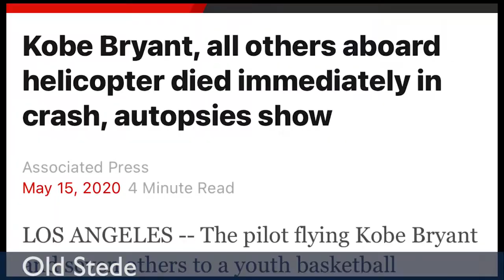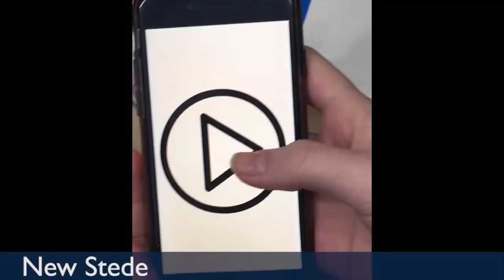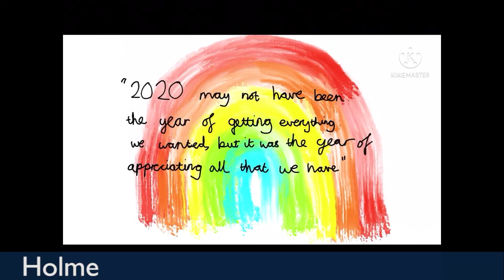Girls House Media 2020 | A Year to Remember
The House Media competition sparked strong emotions as students reflected on the highs and lows of a year like never before.

Throughout the competition, there were excellent displays of creativity, project management, research and all the technical skills required for such a production.